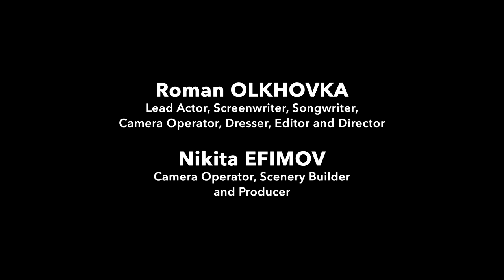Demian Grace - SAVING LOVE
Music video "Saving Love" of Demian Grace is dedicated to our grandfathers: to their unshakable faith, unfading hope and all-conquering love.